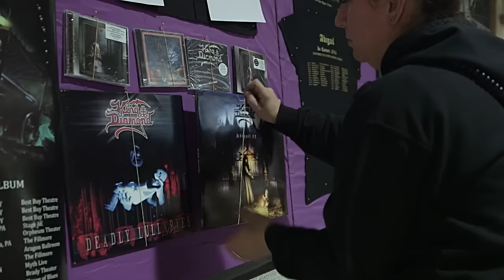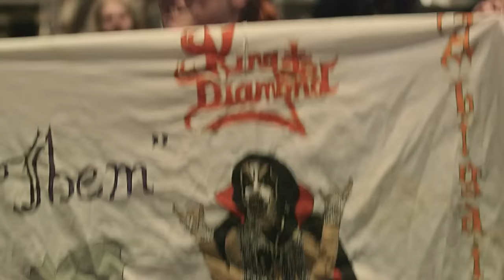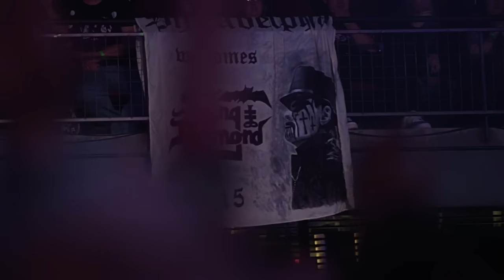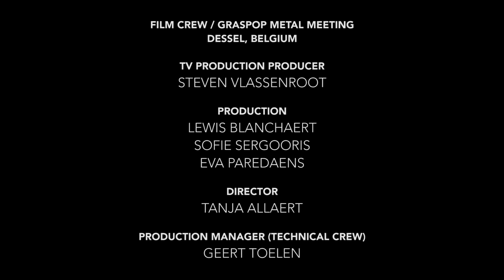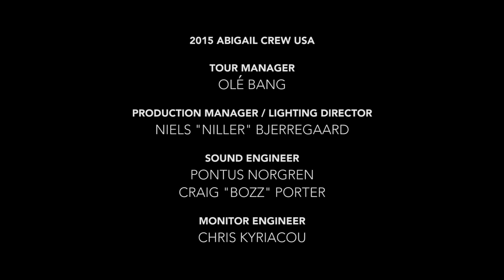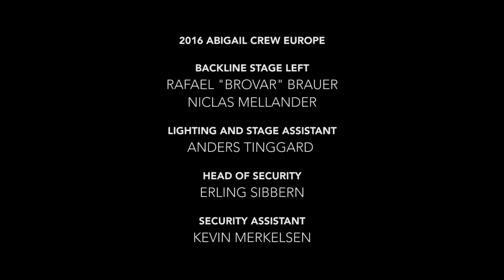King Diamond Live Fillmore Full